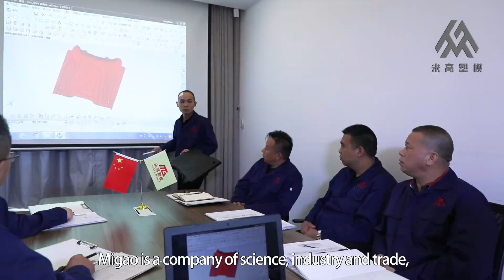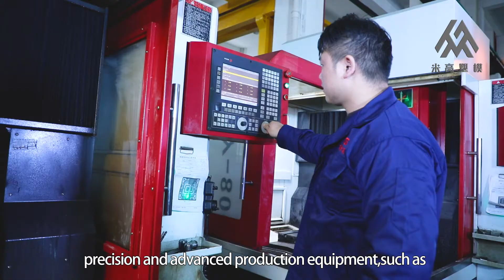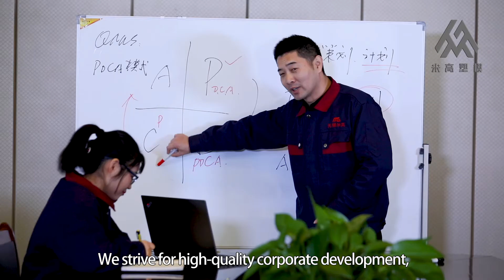Migao Publicity Vedio